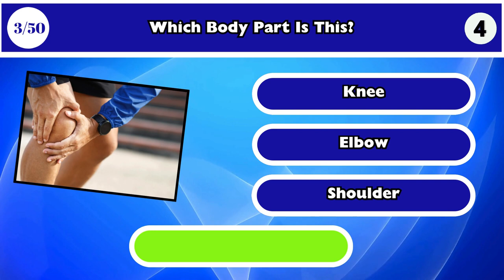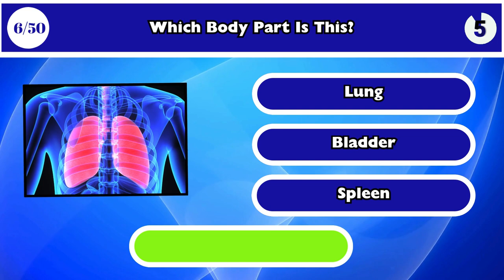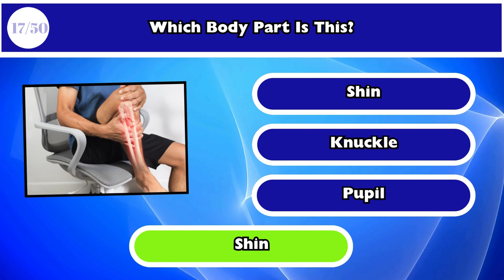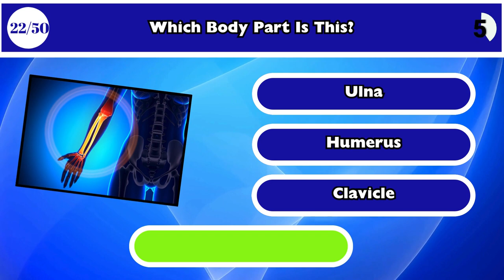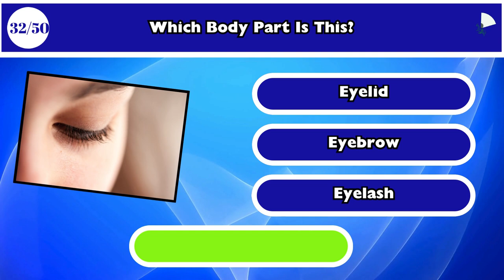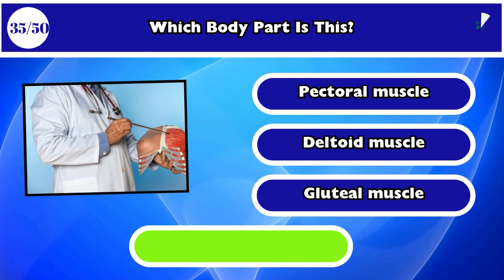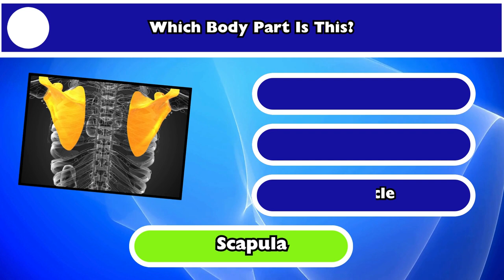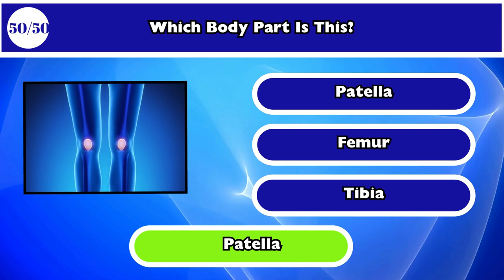Which body part is this quiz?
Prepare to test your knowledge on body parts! They get harder so keep at it.